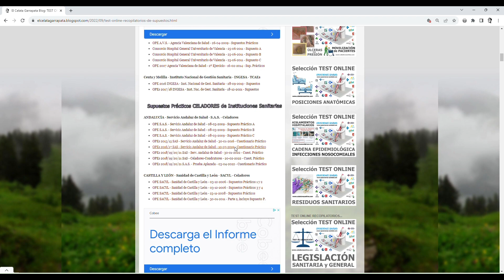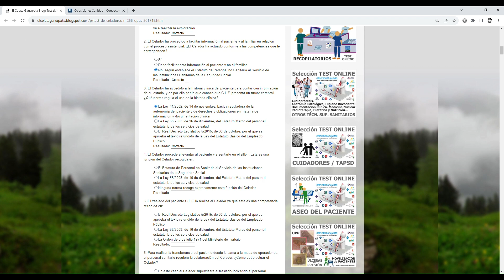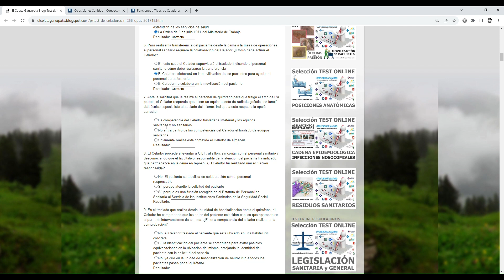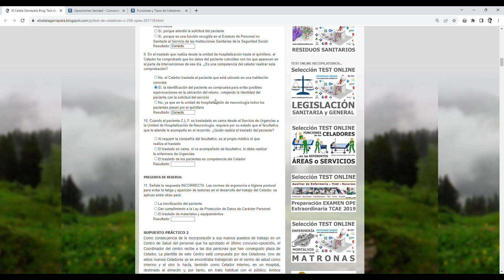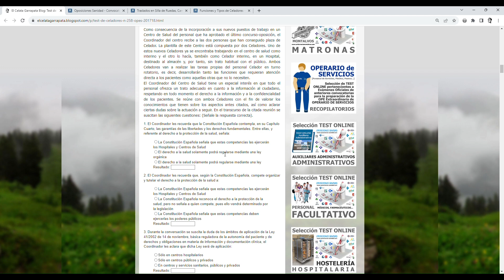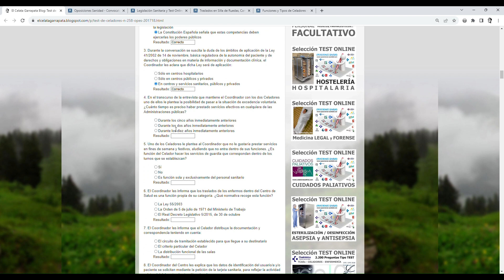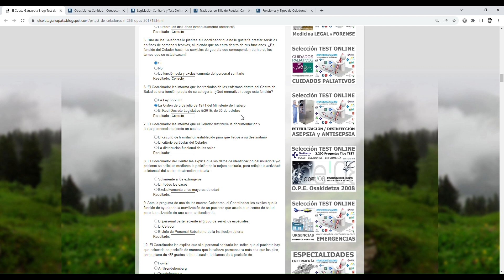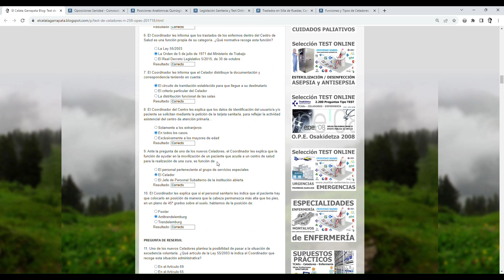Vídeo Test Online - Test de Celadores nº 258 - Supuestos Prácticos INGESA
Test de Celadores nº 258 - OPEs 2017/18 INGESA - Instituto Nacional de Gestión Sanitaria - Turno Libre - 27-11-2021 - Supuestos Prácticos [Versión Web]

Test de Celadores nº 258 - OPEs 2017/18 INGESA - Instituto Nacional de Gestión Sanitaria - Turno Libre - 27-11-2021 - Supuestos Prácticos [Versión Blog, especial para Móviles]

Test Online Recopilatorios de SUPUESTOS PRÁCTICOS de Profesiones Sanitarias

Funciones de los Celadores según las Áreas o Servicios donde desempeñen su trabajo

CLASIFICACIÓN y FUNCIONES del Personal Estatutario de los Servicios de Salud

TEMARIO ESPECÍFICO CELADORES ONLINE [Válido para todos los Servicios de Salud]

Temario Celadores Online - Tema 27: ACTUACIÓN DEL CELADOR EN EL SERVICIO DE URGENCIAS

Esquemas Apuntes de Salud - HIGIENE - PROTOCOLO DE LAVADO DE MANOS

Esquemas Apuntes de Salud - POSICIONES ANATÓMICAS DE LOS PACIENTES - Posiciones Anatómicas Quirúrgicas y No Quirúrgicas

Esquemas Apuntes de Salud - TRASLADOS EN SILLA DE RUEDAS, CAMA O CAMILLA

Blog Celadores Online - Orden en la COLOCACIÓN y RETIRADA de las prendas que componen el Equipo de Protección Individual -EPI-

Blog Celadores Online - 15 de Octubre: Día Mundial del LAVADO DE MANOS

Enfermería Montalvos - Recomendaciones Generales y de Salud Laboral para el personal de enfermería

TODOS los TEST ONLINE organizados por CATEGORÍAS profesionales y SERVICIO DE SALUD